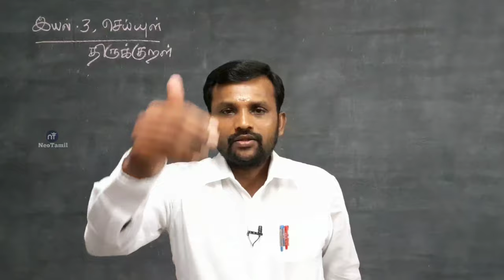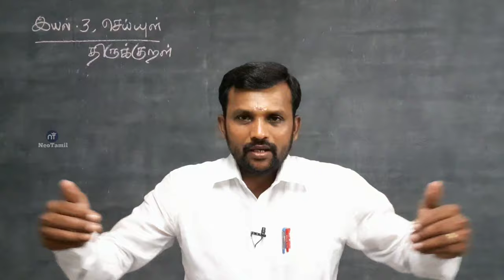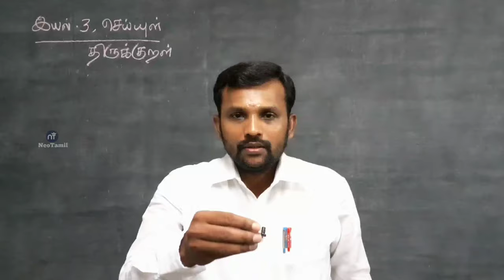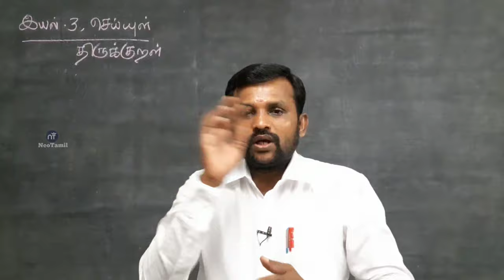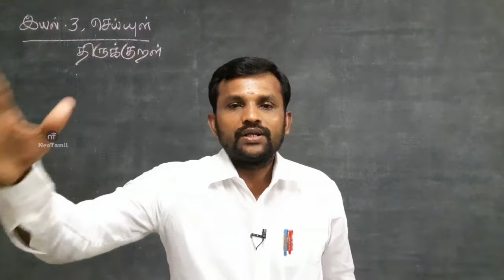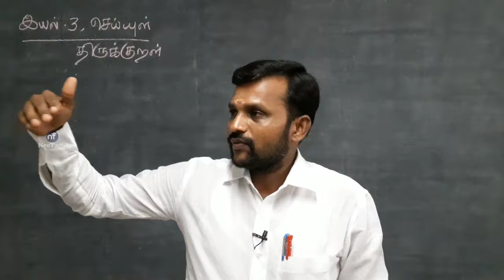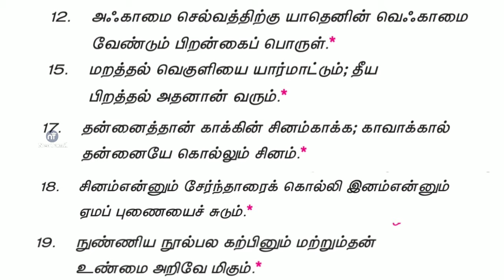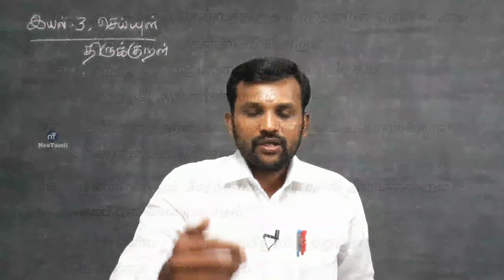12th திருக்குறள் இயல் 3 வாழ்வியல் | 12th Tamil Unit 3 Thirukkural | TN New Syllabus 2019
பன்னிரெண்டாம் வகுப்பு தமிழ் இயல் 3 திருக்குறள்

12th Tamil Unit 3 Thirukkural TN New Syllabus 2019